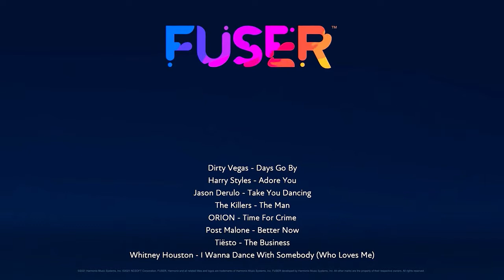Time for dancing